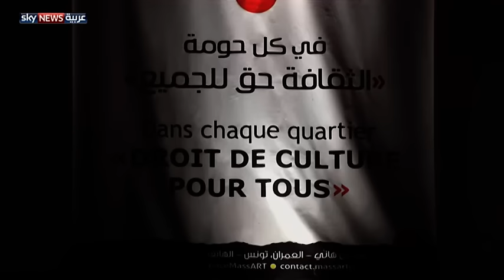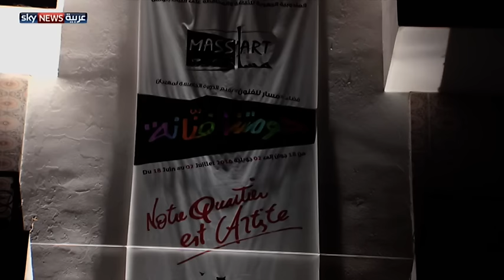تونس.. نشطاء يسعون لنشر الثقافة والفن في الأحياء الشعبية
أطلق نشطاء في تونس مبادرة تحمل اسم "الفن للجميع"، في الأحياء الشعبية. ويعرض النشطاء أعمالا مسرحية وموسيقية جادة، في مسعى لتغيير واقع المناطق الشعبية عبر الفن والثقافة.